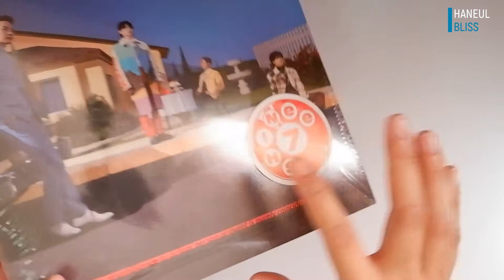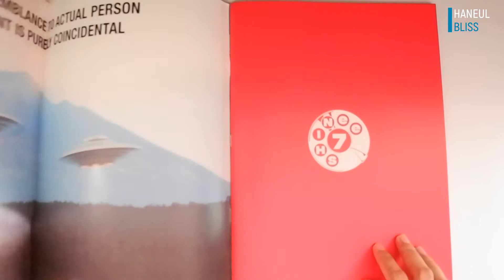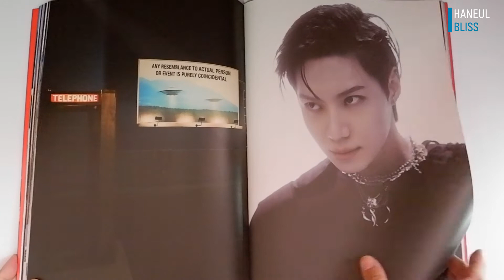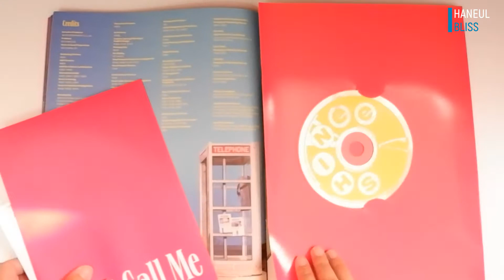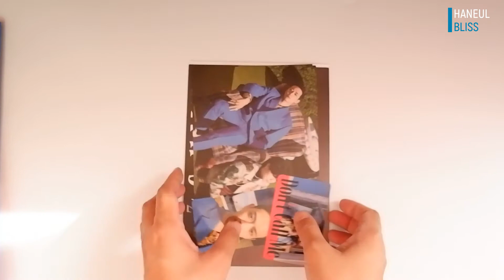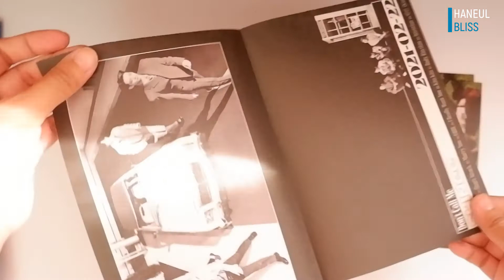[UNBOXING] SHINee The 7th Album ‘Don’t Call Me’ (PhotoBook Ver.) - Fake Reality Version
Uniboxing Shinee's 7th Album ‘Don’t Call Me’ (PhotoBook Ver.) - Fake Reality Version